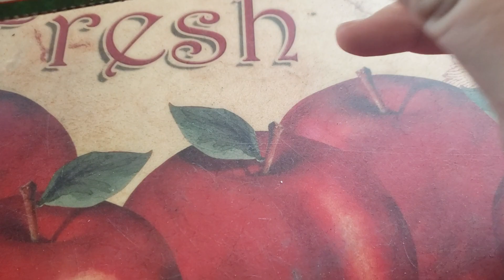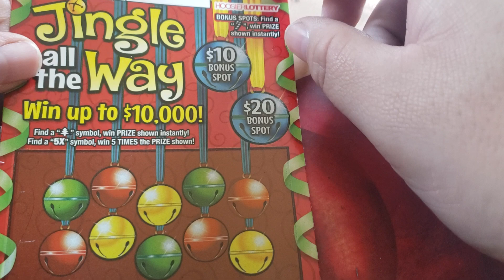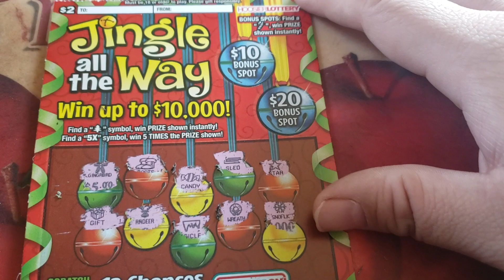25 Days of Christmas Day 20: Indiana pt 1